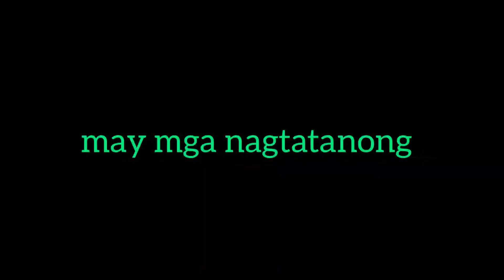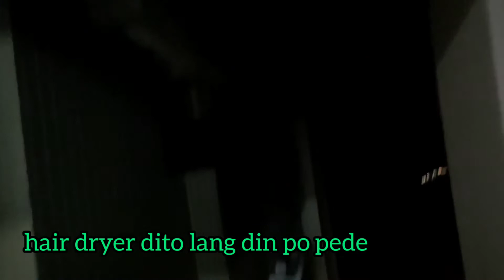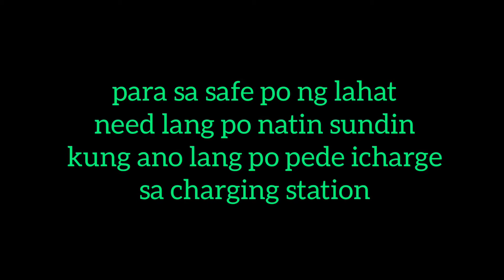PEDE BA MAG CHARGE SA DORM? | ASE DORM TOUR PART 2 | KAOHSIUNG TAIWAN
ase dorm tour part 2

pede ba mag charge sa dorm?